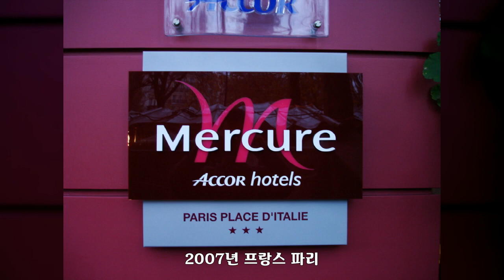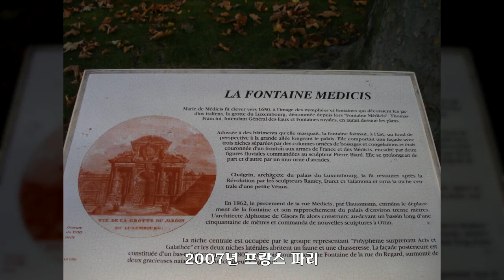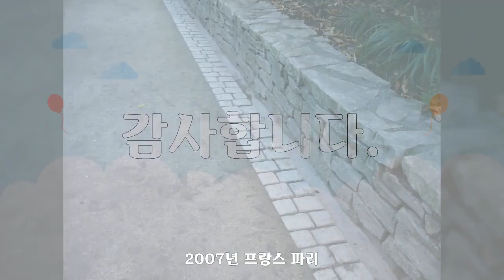2007년 프랑스 파리 1, 셀수스협동조합, 공유마당, CC BY